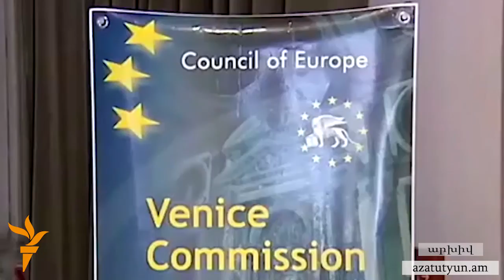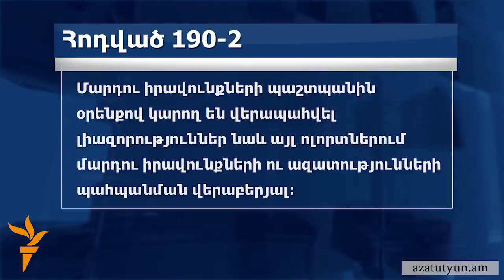Հանձնաժողովի անդամ․ Երկրորդ փուլ անցկացնելու մասին դրույթը կարող է փոխվել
Սահմանադրության մի քանի գլուխների վերաբերյալ նախնական գնահատականում Վենետիկի հանձնաժողովն առաջարկել էր հանել խորհրդարանական ընտրությունների երկրորդ փուլին վերաբերող դրույթը, հարցը լուծել Ընտրական օրենսգրքով: